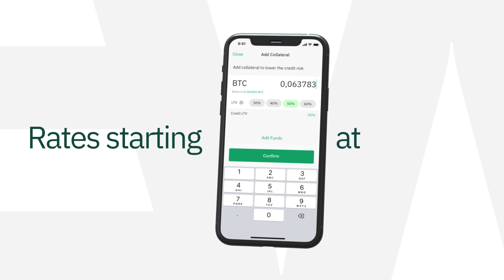Borrow against your BTC or ETH - Starting at 6% APR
Hold crypto, get credit!

Need access to funds but don’t want to sell your Bitcoin or Ethereum? Keep ownership of your crypto and free up much-needed funds, with no credit checks and no set up fees!

Instantly borrow NXUSD, USDC, USDT or DAI starting at 6% APR*.

Join over 5 million people who pay by Wirex

Keep up to date with the latest